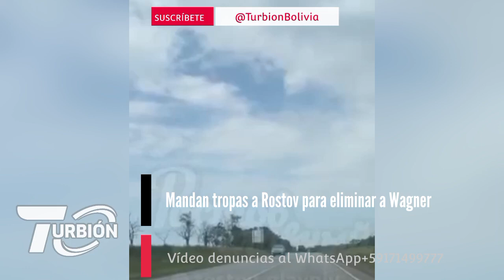Rusia manda tropas a Rostov contra el grupo Wagner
🔴 Un convoy de ciudadanos de Kadirov de varios kilómetros de largo se dirige a Rostov, informan los medios locales

El presidente de Chechenia, Ramzanka Dyrov, envió a "Akhmat-chai" para someter/destruir a "Wagner".
Se desconoce si las tropas representan una amenaza para el PMC de Wagner.